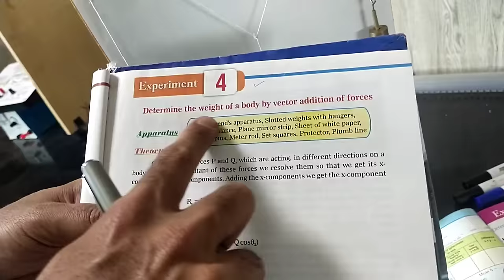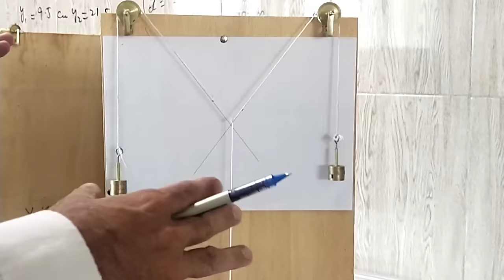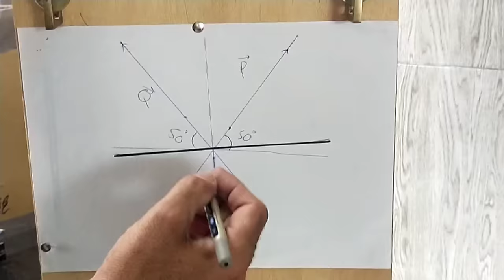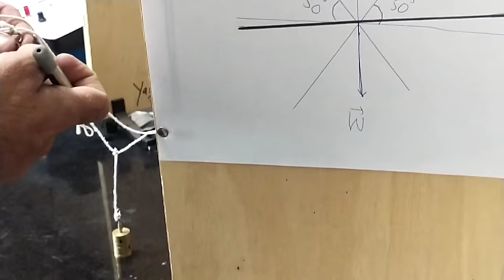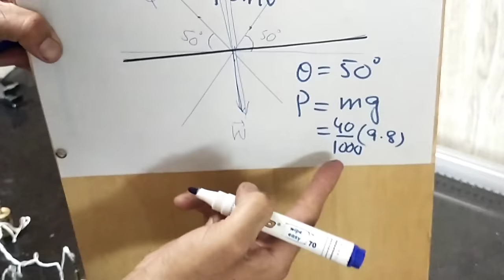gravesand's apparatus experiment first year determine the weight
Gravesand apparatus for determining weight by vector addition and condition of equilibrium